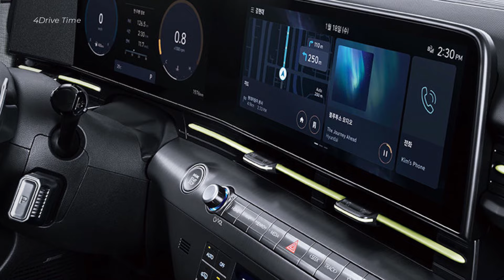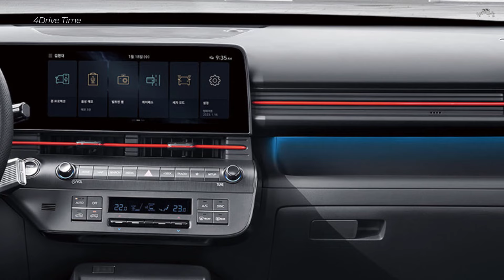2024 Hyundai Kona N Line – Exterior and Interior / Sports Small SUV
Hyundai initially unveiled the second-generation Kona at the end of last year by sharing a few images without going into too much detail. Thankfully, an extended photo gallery is now available and comes along with additional technical specifications. We can finally take a good look inside and out to discover how much the crossover has changed in a relatively short timeframe since the original model went on sale less than six years ago.

Bigger than its predecessor, the 2024 Kona has had its wheelbase stretched by 60 millimeters (2.3 inches) to 2,660 mm (104.7 in). Its overall length has increased by 145 mm (5.7 in) to 4,350 mm (171.2 in) while its width is now at 1,825 mm (71.9 in). When fitted with 17-inch tires, the subcompact crossover stands at 1,580 mm (62.2 in) tall. These dimensions are for the ICE and hybrid models. That said, the EV's proportions should be quite similar since it'll use the same platform.

At home in South Korea, Hyundai intends to sell the new Kona with a naturally aspirated 2.0-liter gasoline engine making 147 horsepower and 180 Newton-meters (132 pound-feet) of torque delivered to the wheels via a CVT. Step up to the turbocharged 1.6-liter mill and you get 195 hp and 265 Nm (195 lb-ft) together with an eight-speed automatic.

As far as the hybrid is concerned, it uses a bespoke 1.6-liter unit that works together with an electric motor to provide "impressive acceleration and high efficiency." Combined output has been rated at 139 hp and 265 Nm (195 lb-ft) sent to the road through a six-speed, dual-clutch automatic.

In terms of practicality, cargo volume with the rear seats folded is 723 liters (25.5 cubic feet) while the shift-by-wire gear selector has created a more spacious front compartment with enough space to store big bags. Hyundai also touts best-in-class shoulder room for rear passengers and a programmable electric tailgate allowing owners to choose the opening height and even the speed at which it opens and closes.

Memory seats, wireless charging, and OTA updates are supported, along with NFC tech to turn your smartphone or smartwatch into a digital key. The cabin should be quieter than before thanks to additional sound-deadening material, double-laminated sound-insulating glass on the windshield, thicker floor carpet, and sound-absorbing tires for the 19-inch wheels.

Even though the second-gen Kona now has a pair of 12.3-inch screens, you still get plenty of physical buttons on the center console to quickly access often-used functions. We'd argue this layout is the best of both worlds rather than having to cram everything into the infotainment or cluttering the dashboard with too many physical controls.

Hyundai plans to provide further information about the global model in March when we'll also get to learn about the Kona EV.

Source: Hyundai